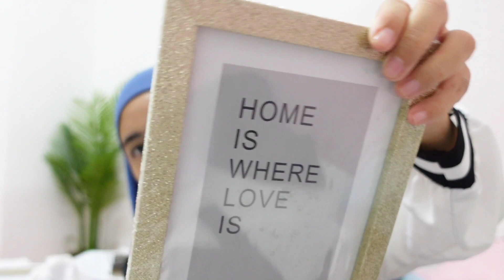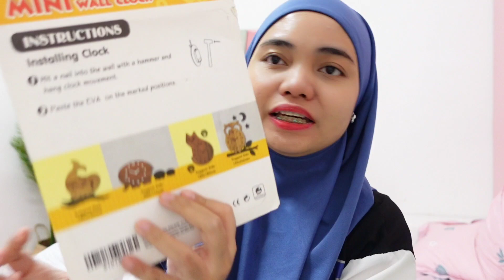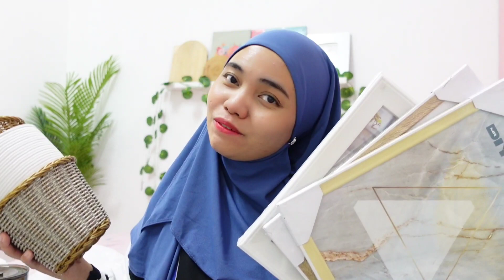Deco haul again!! ft mrdollar!!!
I edit guna : kinemaster and inshot
I guna camera : vivo V20 pro

But all thoughts and opinions are my own.  This does not cost you extra. You can also purchase from the brand’s websites so don’t feel obliged to use my link if you don’t want to. Thanks for all your support! xx